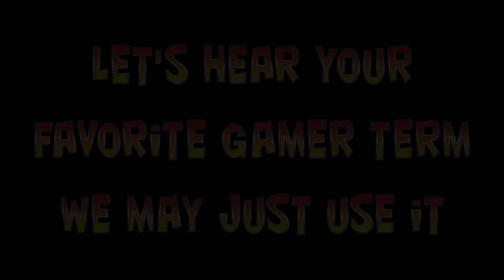Gamer Terms For Dumbasses Episode 3: Respawn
This is part of a series my son and I are developing. The first video was really panned. We aren't interested in kissing ass, but we do want to produce something that is going to be enjoyed by the target audience.

We'd love to get feedback from gamers.